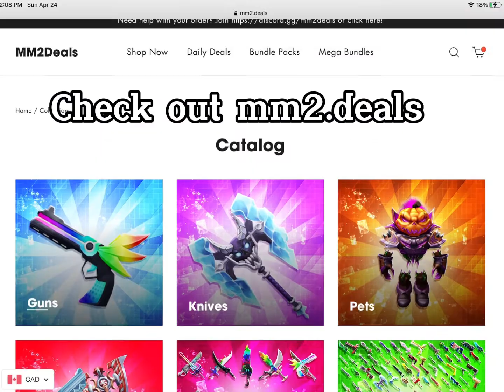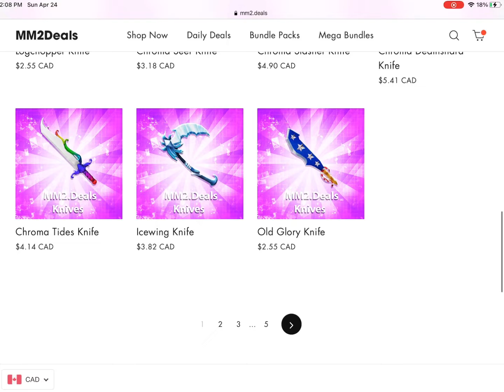GAMING MONTAGE 1#